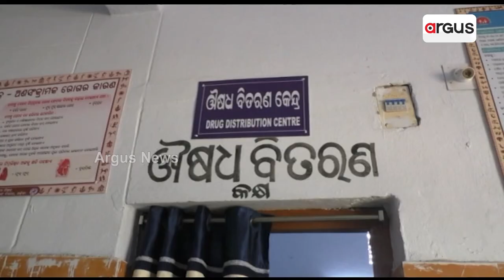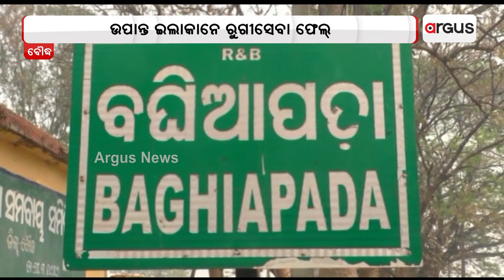Hospital Running Short Of Doctors, Health Service Remains Concerning In Boudh